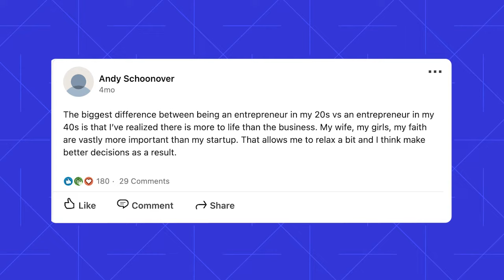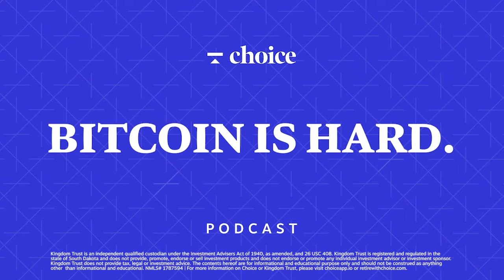Decentralizing Health Care with Andy Schoonover, CEO of CrowdHealth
Andy Schoonover is the CEO of CrowdHealth, a company that set out to disrupt the old school insurance model by combining the power of bitcoin with health care crowdfunding.

In our podcast conversation we cover:
- The current state of health insurance
- How introducing market forces can change the game
- The future outlook of healthcare in the U.S.
- How bitcoin + crowdfunding works

Like free sats? Have money sitting in an old 401k or IRA? If the answer to either of those is yes, download Choice App

Brian on Twitter @brainharrington
Andy on Twitter @SchoonoverAndy

0:00 Intro
02:15 Why Andy started Crowdhealth
04:45 Crowdhealth mission
06:00 Is crowdfunding health insurance new?
08:00 How health insurance got to where it is today
15:30 Perspective on change-making companies
19:30 Is it impossible to do social good while being public?
23:00 How Crowdhealth works
27:00 Crowdhealth is not an insurance company
30:50 Bitcoiner group at Crowdhealth
32:30 How does it scale?
38:40 Direct primary care + Crowdhealth
42:00 People are lost in this health system
44:00 Doctor’s perspective
47:30 How much Andy is saving
49:20 Explain this post
55:00 Entrepreneurship and health insurance
57:00 Closing thoughts